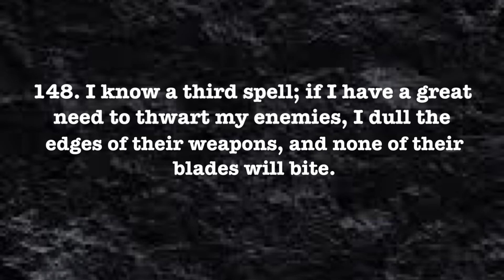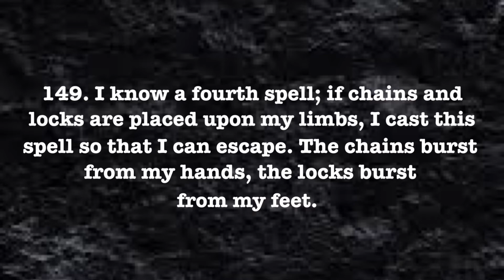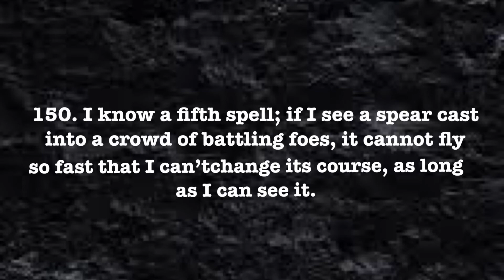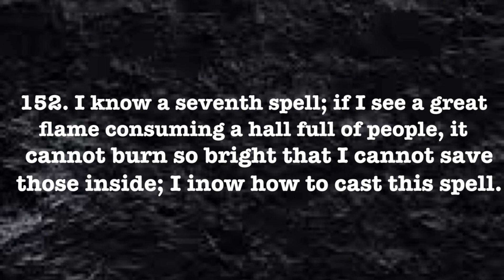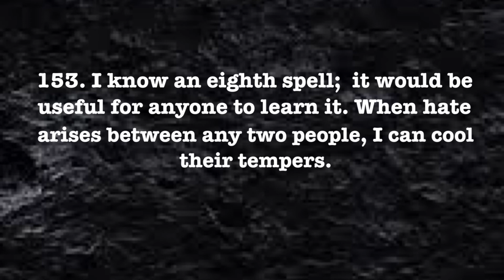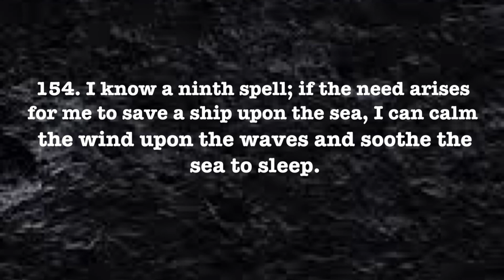The Havamal. The Counsel of Odin 148-154.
This is a series I am putting together so people will have access to the Havamal. The Counsel of Odin the One-Eyed. Thank you.